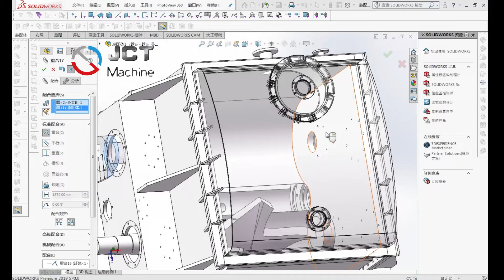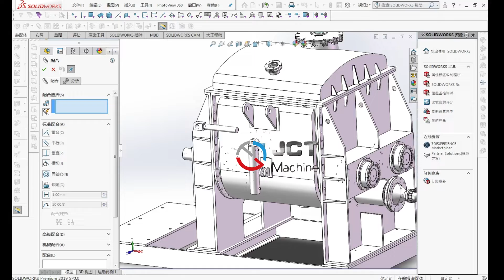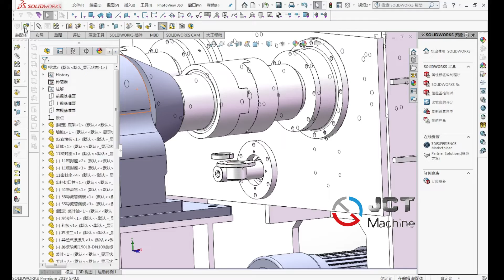3000L kneadding mixer. Rubber, silicone production line.